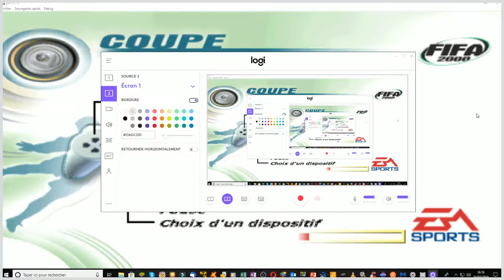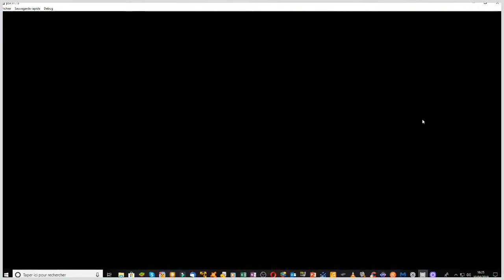fifa 2000 coupe du monde #1 france egypte